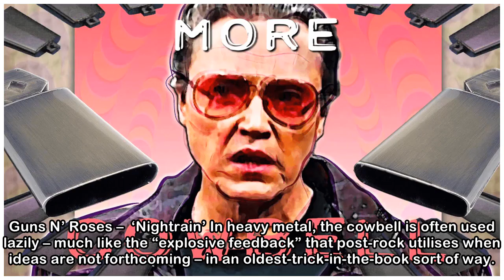The 10 best cowbell songs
The lowly Cowbell, an instrument much-maligned and reduced to filling out the space in Def Leppard songs but brought to life and revitalised by some hip New York types with a simple ‘Dam-da-do-dam-da-...